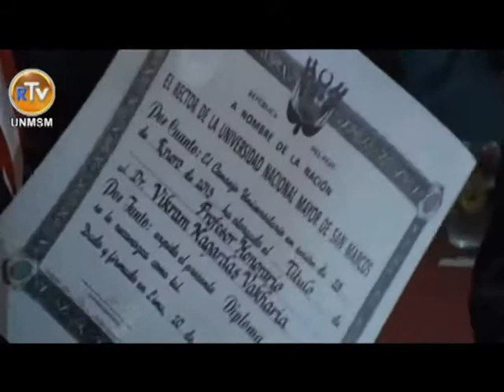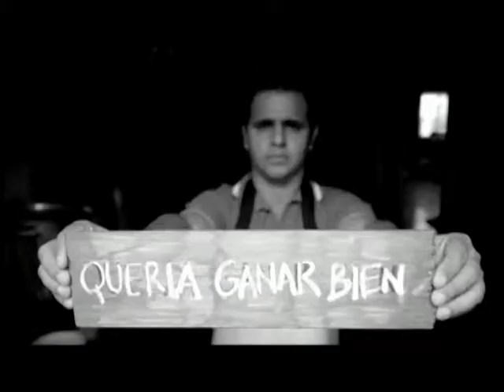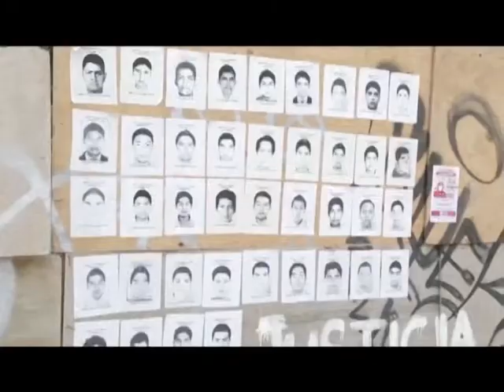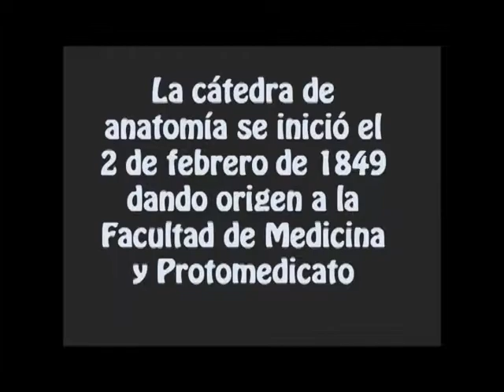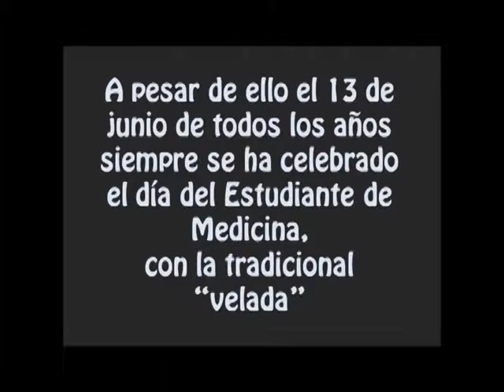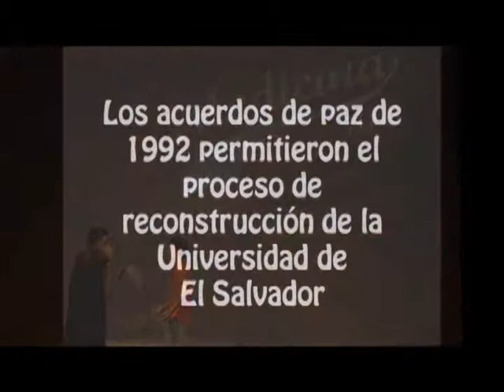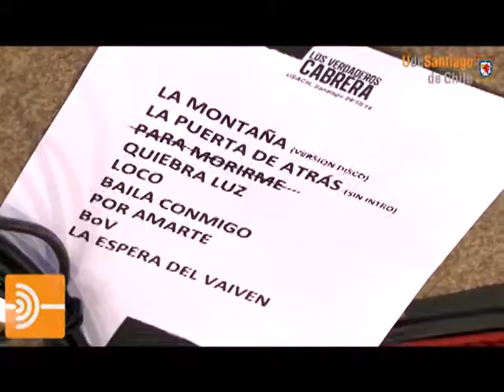UTV: Portadas Universitarias 28